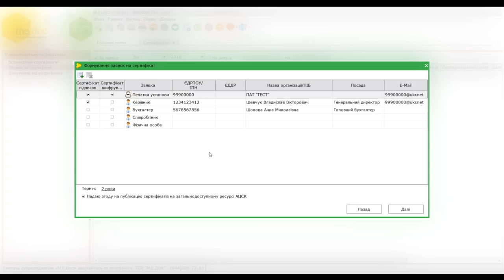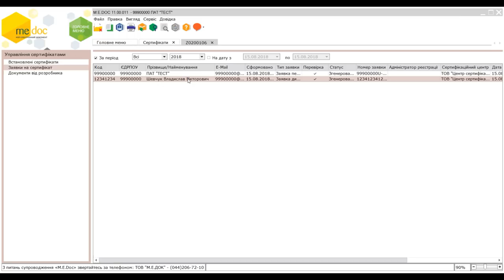Як сформувати заявку на отримання сертифікату ЕП (ЕЦП) у програмі M.E.Doc?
У цьому ролику ви дізнаєтесь, як сформувати заявку на отримання сертифікату ЕП (ЕЦП) у програмі M.E.Doc